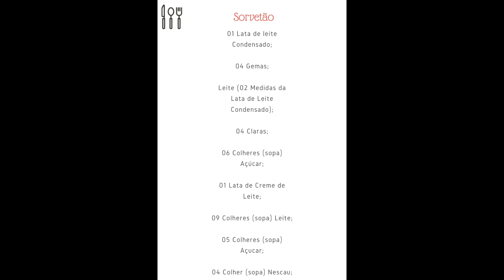Sorvetão da Eleni | Sobremesa Incrível | Delícias da Eleni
Vídeo de hoje fiz um sorvetão, é incrível e recomendo muito a receita!

Sorvetão

01 Lata de leite Condensado;

04 Gemas;

Leite (02 Medidas da Lata de Leite Condensado);

04 Claras;

06 Colheres (sopa) Açúcar;

01 Lata de Creme de Leite;

09 Colheres (sopa) Leite;

05 Colheres (sopa) Açucar;

04 Colher (sopa) Nescau;